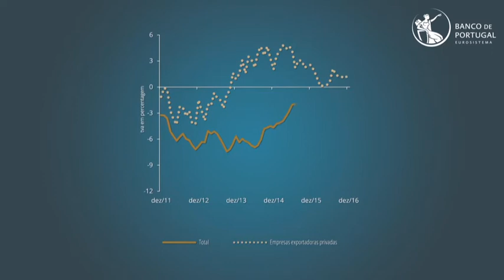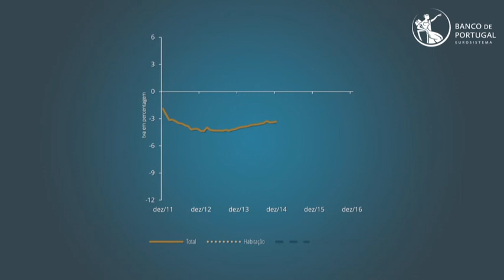Empréstimos concedidos pelo setor financeiro - dezembro de 2016